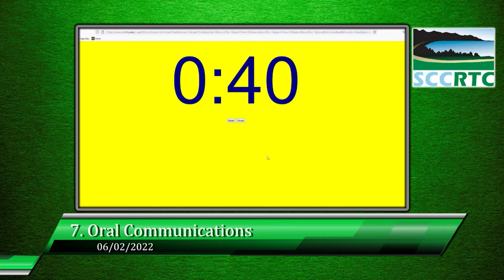Santa Cruz County Regional Transportation District 6/2/2022